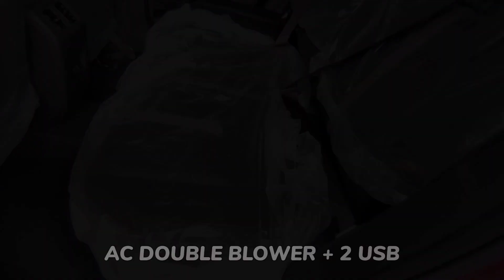Review Mitsubishi Xforce Ultimate Matic CVT Warna Merah Red Metallic Model 2024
Pada video kali ini kami membuat video mengenai Review Mitsubishi Xforce Ultimate Matic CVT Warna Merah Red Metallic Model 2024